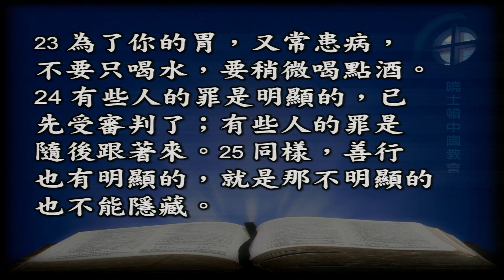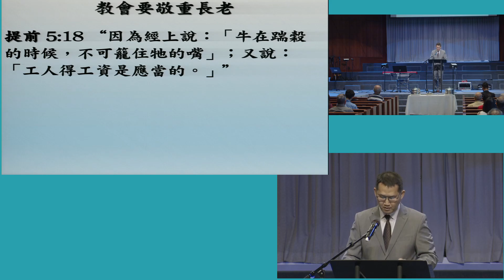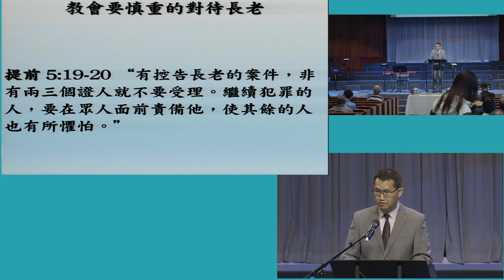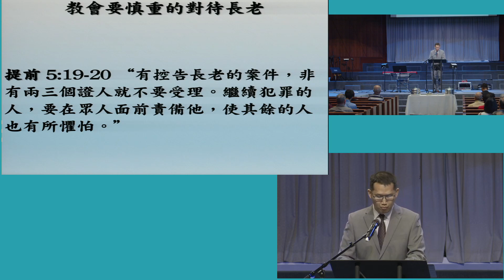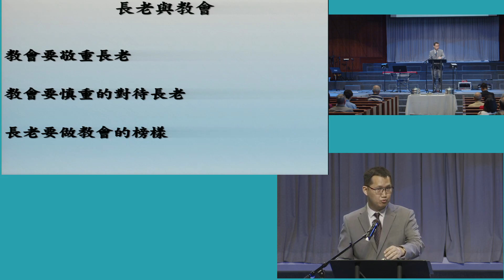2022-10-02 HCC Mandarin Sermon 長老與教會 by 王天建牧師